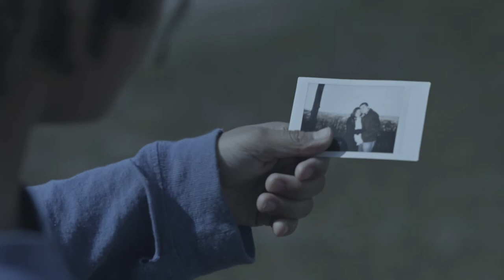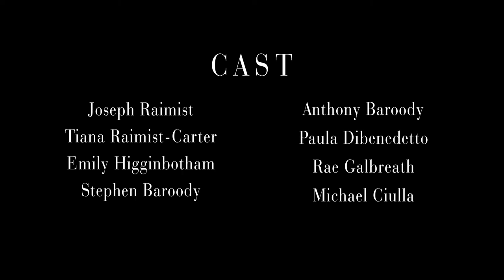Traces (2015) - Director's Cut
The Director's Cut

Winner of the Jury Award at the 2015 Campus Movie Festival at the University of Alabama

After being separated from his sister after a vicious storm, a young boy must journey to find her again, but finds traces of other victims during his journey.

Shot, Edited, and Directed By: Michael Thomas

Cast:
Joseph Raimist
Tiana Raimist-Carter
Anthony Baroody
Paula Dibenedetto
Michael Ciulla
Rae Gaelbreath
Stephen Baroody
Emily Higginbotham

Crew:
Tanner Robbins
Lauren Rossi
Stephen Thomason
Andrew Sbrissa
Anthony Baroody
Katie Tygielski

Original Score By: Austin Scott and Patrick Maddox

Original Song By: Anna Odom and Michael Thomas

Produced for Campus Movie Fest 2015 at the University of Alabama